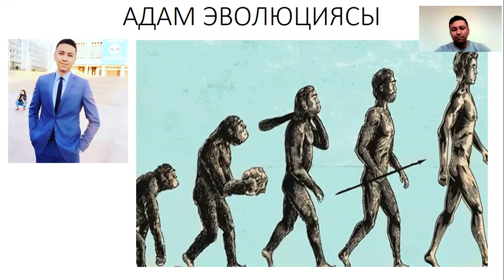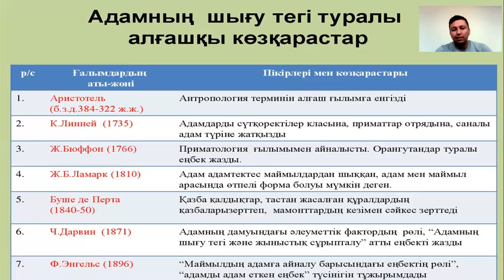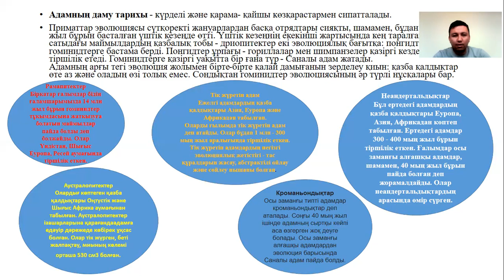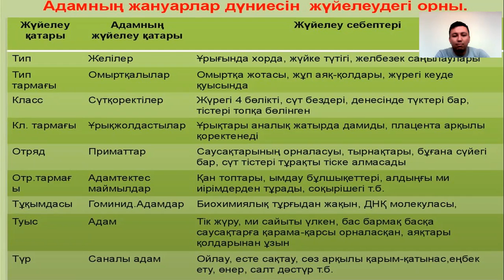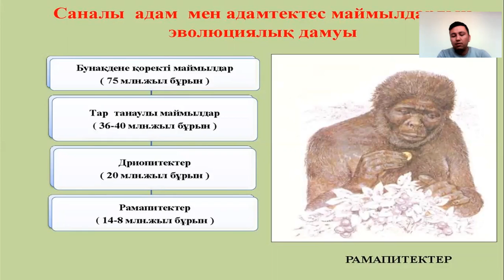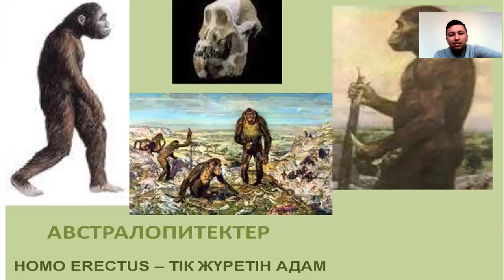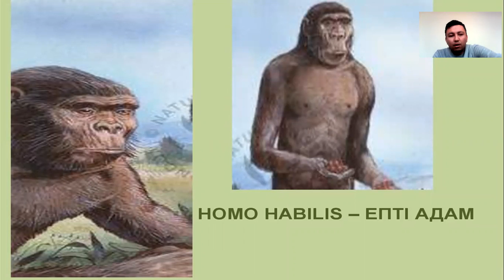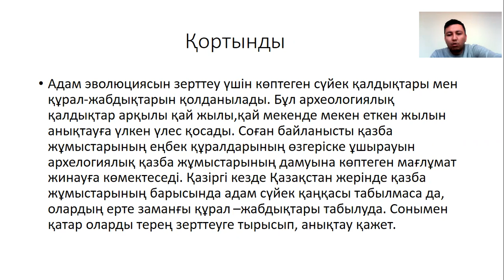адам эволюциясы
адам эволюциясының даму кезеңдерң мен адамның шығу тегі туралы түсініктер